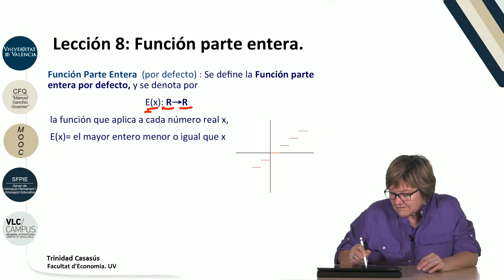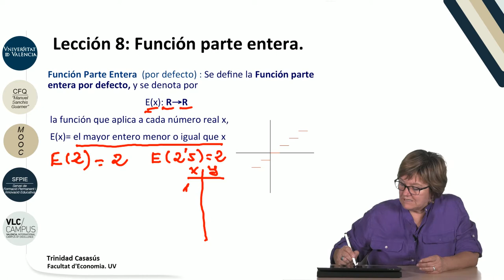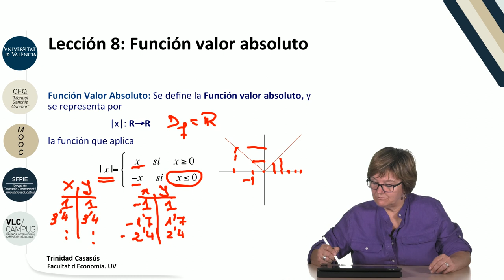3.8. Función parte entera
Autor: Casasús Estellés, Trinidad;Serie: MOOC Matemáticas y Estadística: Entiéndelas, úsalas Data: 2017 Resum: En este vídeo se introduce la función parte entera (por defecto) de una variable real, estudiamos su representación gráfica. Estudiamos también la función valor absoluto y su gráfica. Música: Rain, rain go away by Nop; Producció: Servei de Formació Permanent i Innovació Educativa